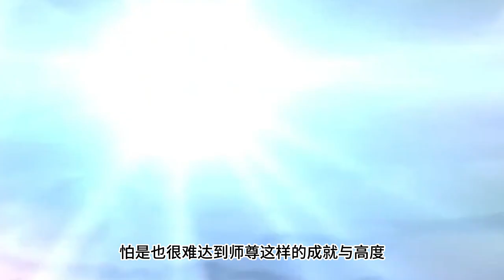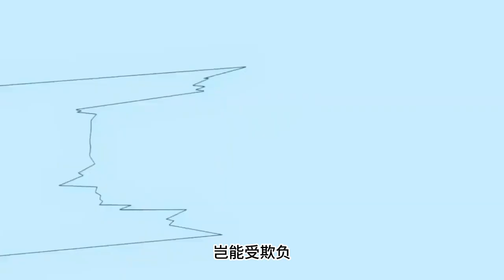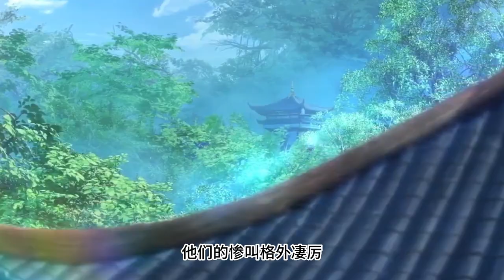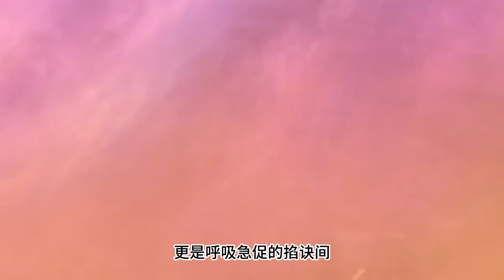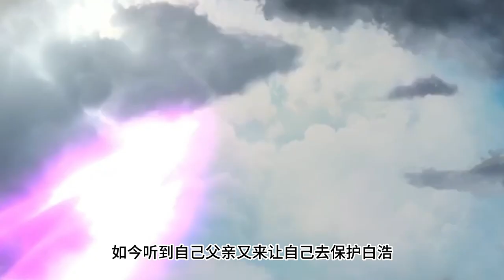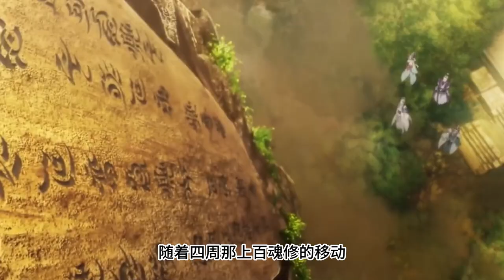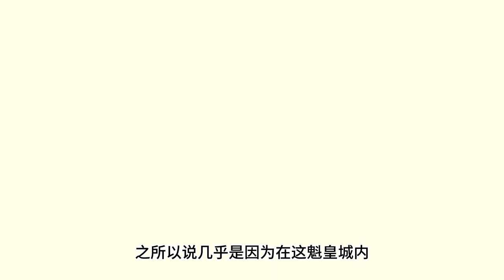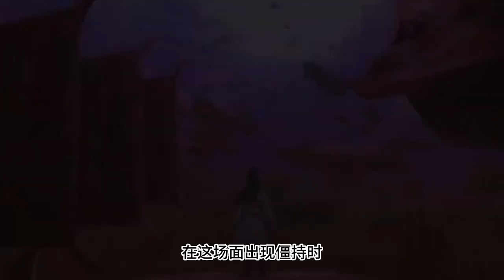一念永恒 第416~420话